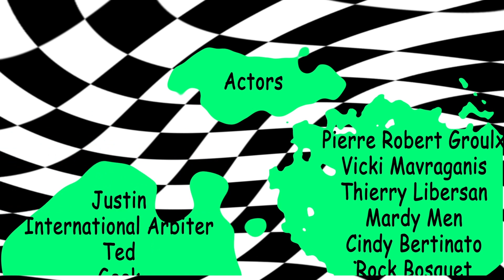How to become a world champion Qiyu Zhou Tips 9-12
Do you want to be a world champion?

Qiyu Zhou is a Canadian chess player who holds the FIDE title of Woman Grand  Master (WGM), one of the youngest to achieve this in Canada.

Qiyu Zhou provides you with 28 tips presented in a series of funny short clips that will help you become World Champion!!! (or not!)…

Herself - Qiyu Zhou
Lynda Brunet - Anne-Carolyne Binette
Stan the Man - Omar Tehsin Asghar
Fergie Flokid - Florence Larouche
Emma Elikid - Eliane Larouche
Justin - Pierre Robert Groulx
International Arbiter - Vicki Mavraganis
Ted - Thierry Libersan
Geek - Mardy Men
Cindy - Cindy Bertinato
Basket - Rock Bosquet